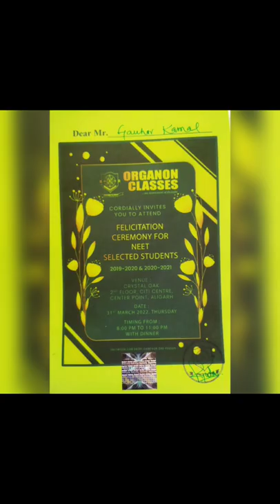White coat and felicitation moments after getting medical college ❤️